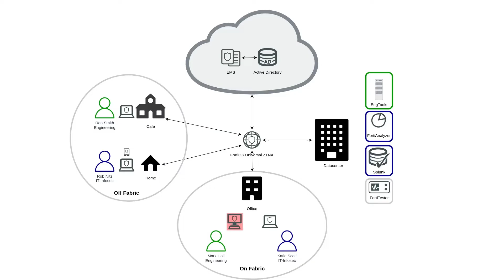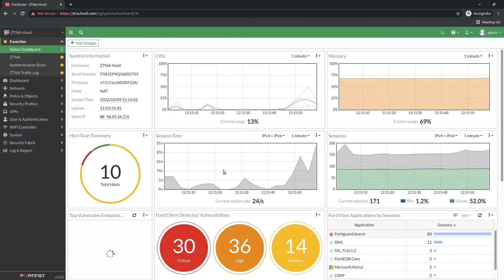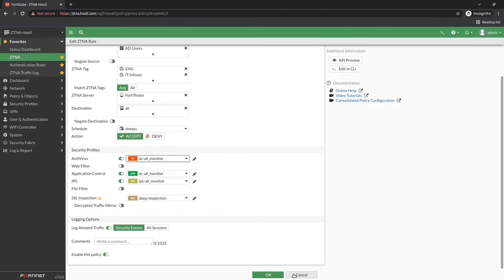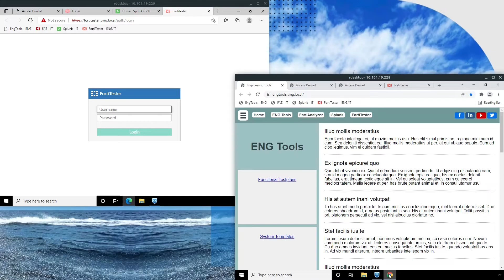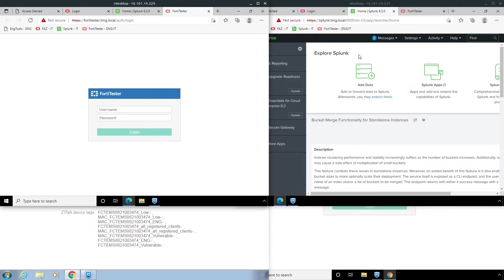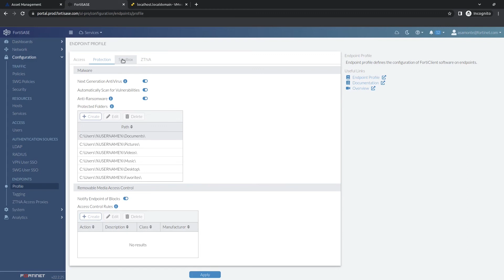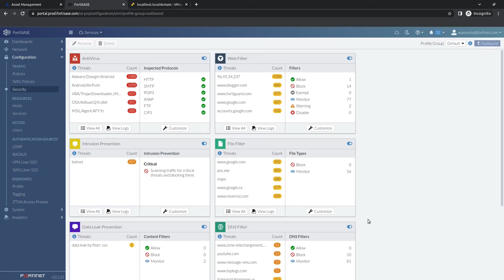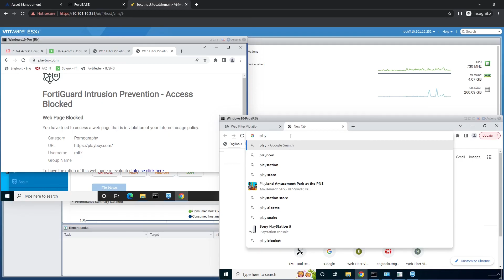Fortinet Universal ZTNA | Product Demo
In this video you will see how easy it is to set up universal ZTNA with Fortinet solutions. Watch how FortiClient, FortiClient EMS, FortiOS ZTNA Application Gateways and FortiAuthenticator work together to enable Zero Trust for your organization.